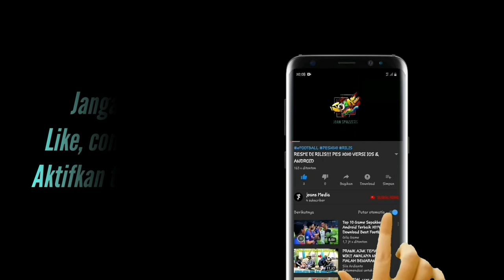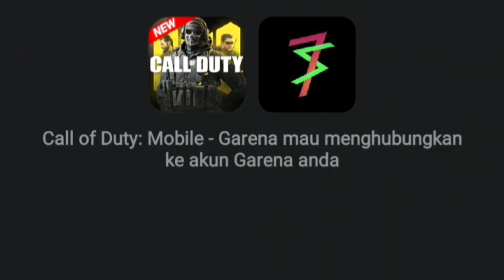Cara mengganti avatar game CODM dengan foto profil! Mengganti avatar call of duty!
Cara mengganti avatar game call of duty mobile, dengan foto profil yang kita inginkan. berikut caranya, kalian bisa dengan mendownload diplaystore aplikasi Garena